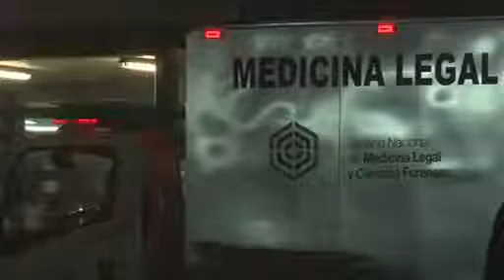Un hombre fue asesinado en el norte de Guayaquil. El ataque a bala dejó una víctima colateral.